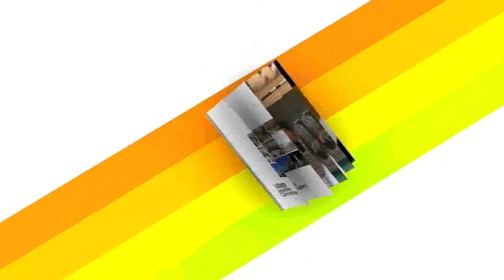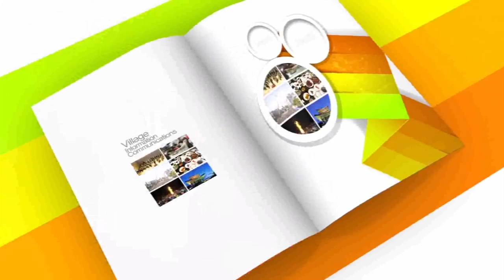이천스토리 : 이천 등산학교_기남방송(우리동네 정보통)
등산학교 운영 및 소개, 등산요령 안내, 클라이밍 교육 등

방영기간 : 8월 12일(금) ~ 8월 18일(목)
장소 : 설봉공원